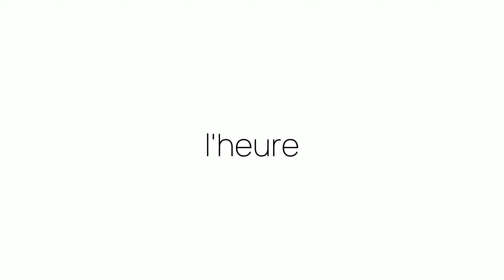Comment prononcer «l'heure» en français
Ça c'est comme on prononce «l'heure». Êtes-vous surpris ou pas du tout étonnés?